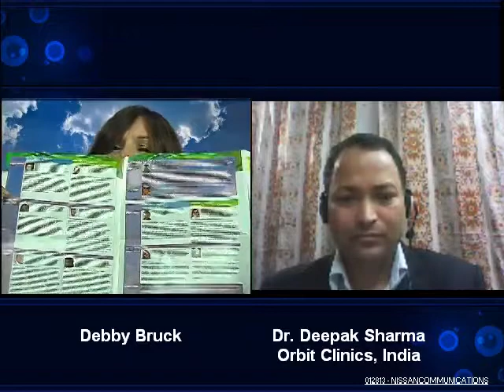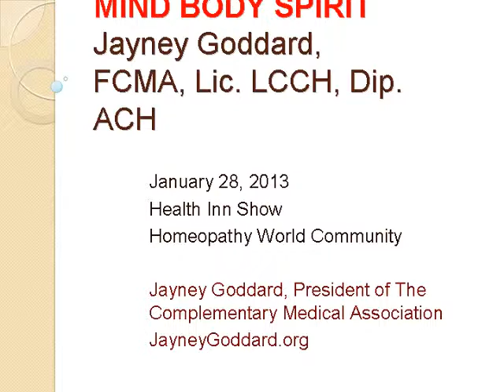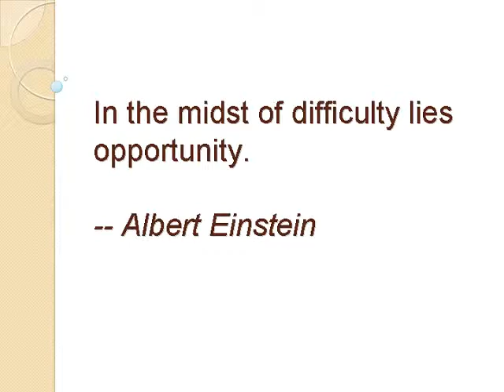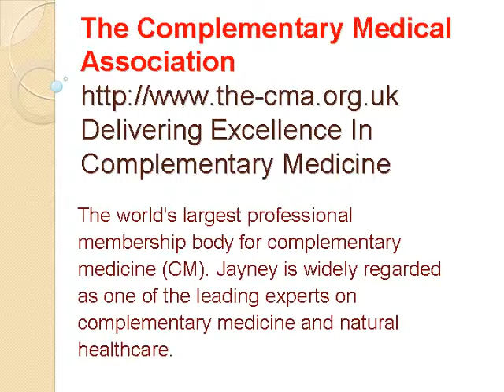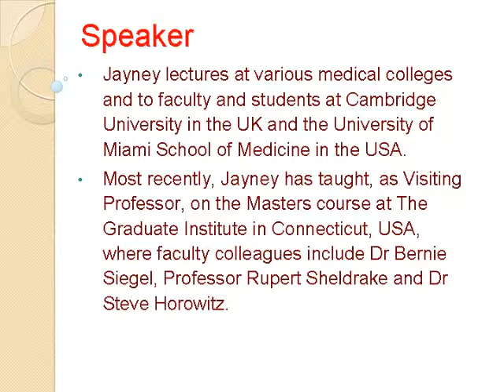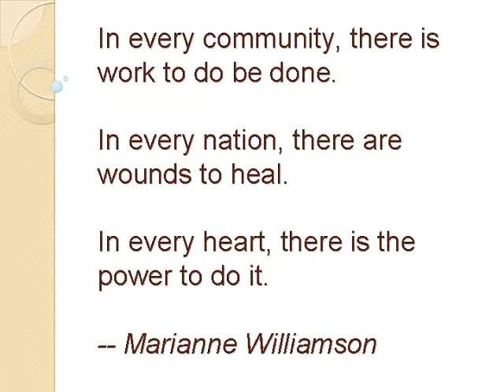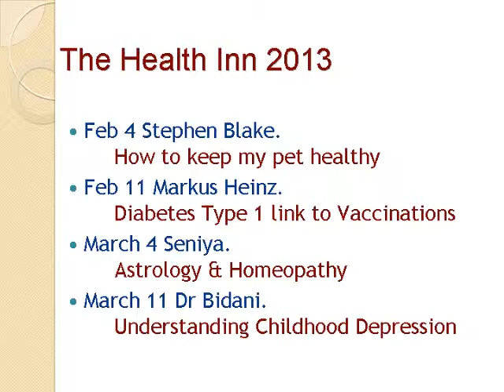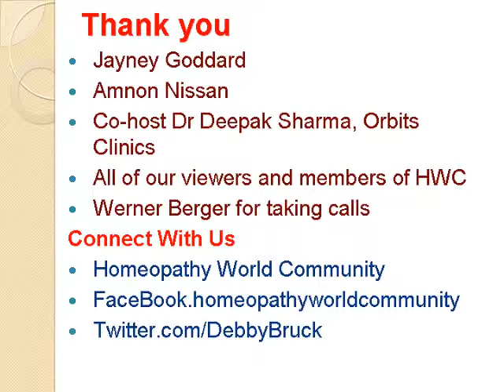Health-Inn - 012813 - w Jayney Goddard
Host Debby Bruck, HWC, with co-host Dr. Deepak Sharma.

Mondays 11am-Noon Eastern.

The show where we discuss how to bring "health in" to our bodies, minds and spirits. A safe haven where soul food and nutritional healing comes in many forms.